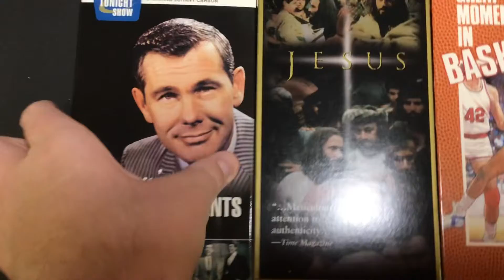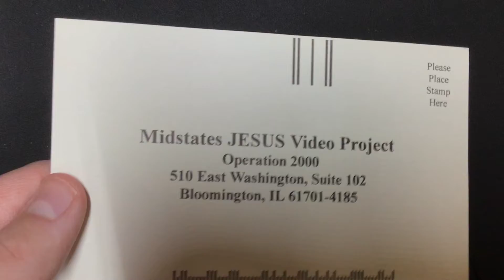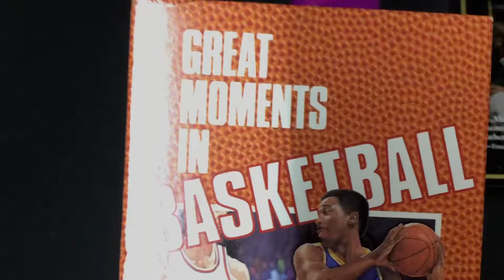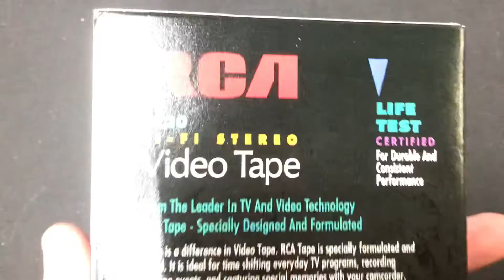VHS/DVD Update (November 18, 2022) (Part 2 of 4)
Over the past few days, I got a total of 13 VHS tapes, 3 from eBay, 9 pre-recorded and 1 blank from God's Will, and 2 DVDs from Dollar General. This part will show all of the tapes I got sealed from God's Will.